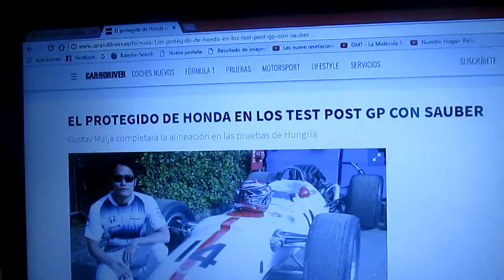Gustav Malja con Sauber en los Test Post GP de Hungría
El sueco Gustav Malja es el protegido del equipo suizo Sauber y completará los Test posteriores al GP de Hungría